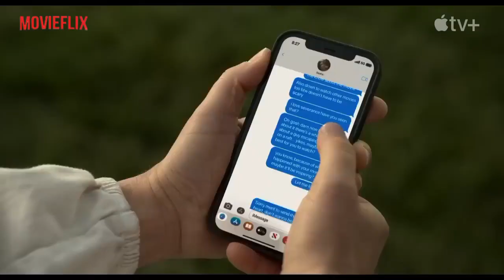Ghosted (2023) Story Trailer